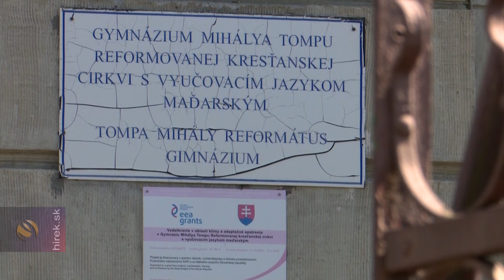Épül a rimaszombati református óvoda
Rimaszombat. Rimaszombatban a református egyház nem a városi óvodát veszi át, mint ahogy arról korábban szó volt, a református gimnázium udvarán épít új magyar nevelési nyelvű óvodát. Az intézmény a zsinati tanács döntésének értelmében egy iskolaközpont részeként működik majd, ahol három éves kortól érettségiig fogják oktatni a gyerekeket. Az óvodát a tervek szerint 2019 szeptemberében nyitják meg.